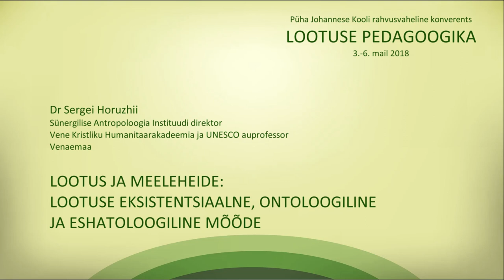"Космос христианской надежды", д-р филос. н. Сергей Хоружий